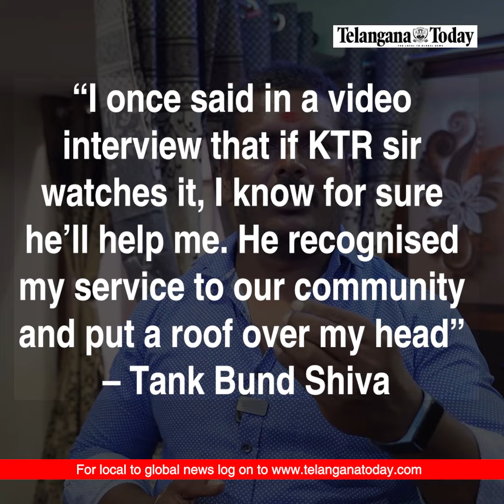Meet Tank Bund Shiva, the man who saved around 120 lives.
Living on the banks of the Hussain Sagar, Shiva has been saving lives for several years now. He rescues people who jump into the lake to end their life. When unsuccessful in doing so, he recovers their bodies and thus earned the name ‘Tank Bund Shiva’.